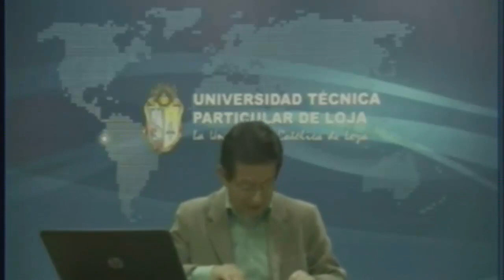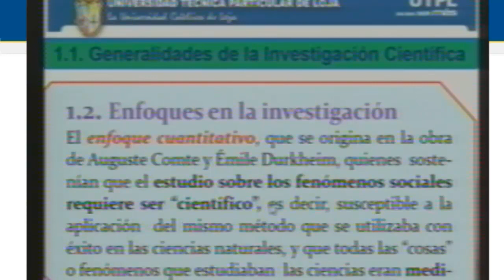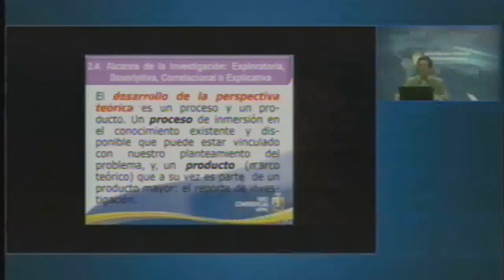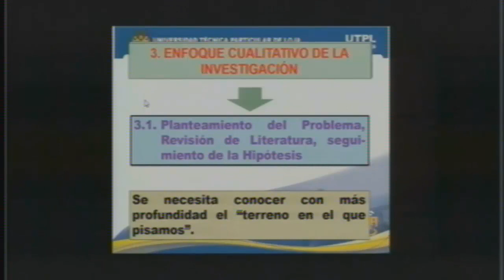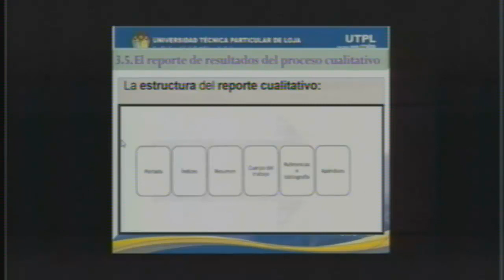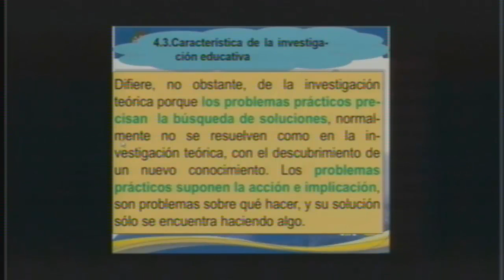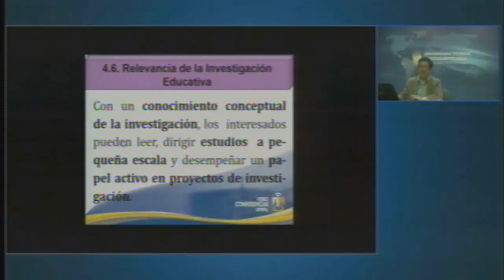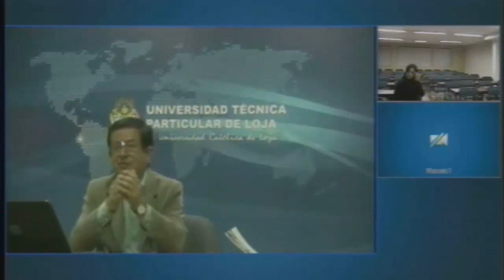UTPL METODOLOGÍA DE LA INVESTIGACIÓN EDUCATIVA [MAESTRÍA EN PEDAGOGÍA]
Maestría en Pedagogía
Metodologia de la Investigación Educativa
Mgs. Victor Chininín Campoverde